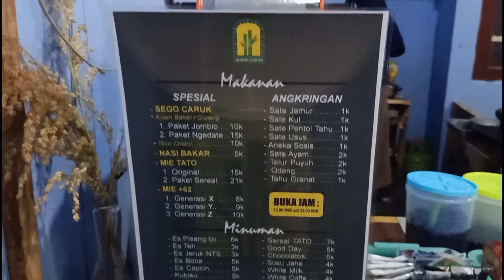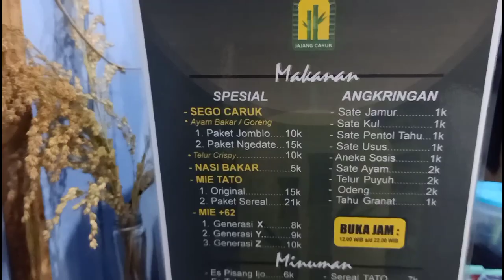Review Menu Angkringan Warung Kopi Jajang Caruk